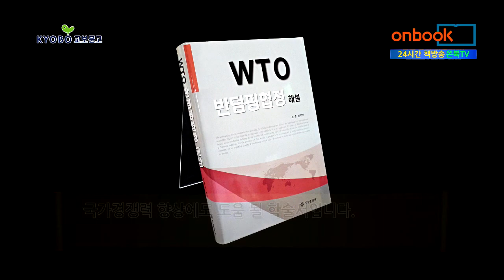[1분이책] WTO 반덤핑협정해설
WTO 반덤핑협정해설
심종선 지음 | 법률출판사 펴냄

WTO 반덤핑협정해설. 법률출판사에서 펴냈습니다. 공인회계사가 지은 반덤핑협정 해설서라는 점에서 눈길을 끄는 책입니다. 반덤핑과 관련된 국제 협약에 대한 이해도를 높임으로써, 반덤핑 분야를 자문하는 공인회계사들에게 전략적 대안을 제시할 수 있도록 돕고 있습니다. 또한 위험을 직접 부담해야 하는 기업들에게는 반덤핑 조치 및 덤핑으로 인한 위험을 효과적으로 관리할 수 있도록 안내하는 한편, 반덤핑조사를 수행하는 조사 기관들에게도 협정에서 허용하는 재량권을 확보하고, 필수적인 요구사항을 충족시킬 수 있도록 조언하고 있어 국가경쟁력 향상에도 도움 될 학술서입니다.